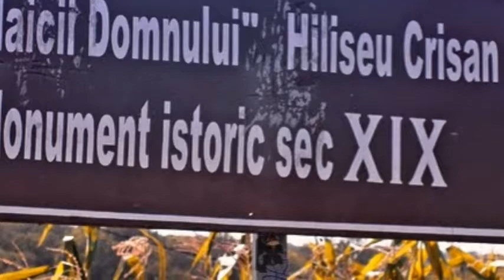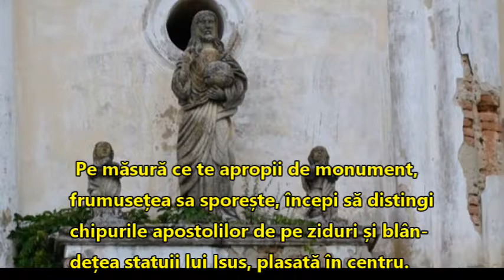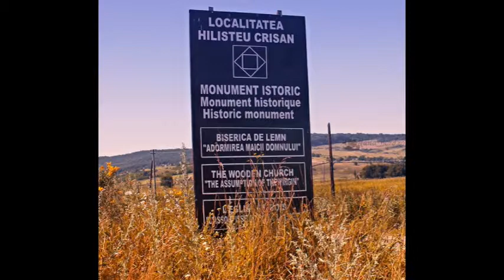Iubirea unește până și religii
biserică unică în lume